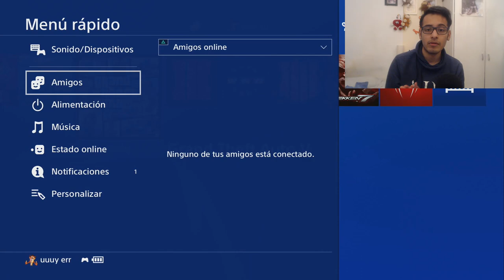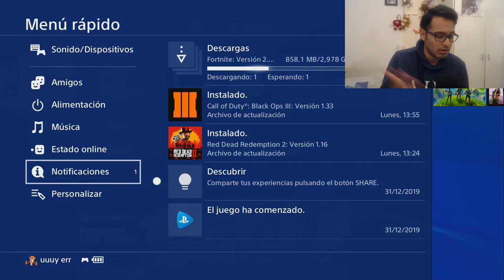😱NUEVA PRUEBA DE 7 DIAS EN PS NOW? FAKE O NO??✅✅ DARKRENGAMES-PS4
Vemos en este video del supuesto nuevo bugeo de ps now de canada que permitiria jugar y desbloquear el candado nuevamente.
ps now febrero 2020